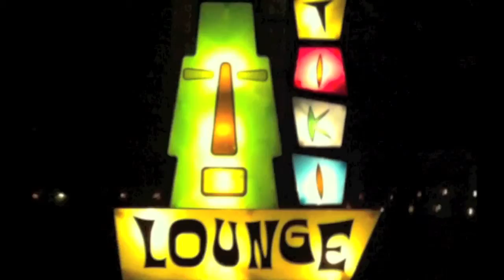Tiki Party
Sound and video synchro for GID045. Used Logic, Soundtrack Pro, and iMove by Apple for this project.